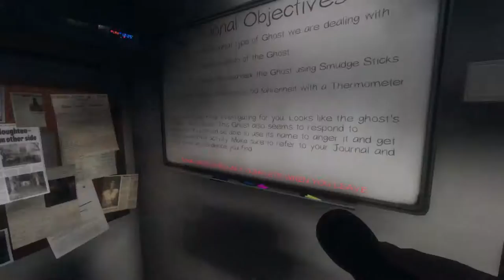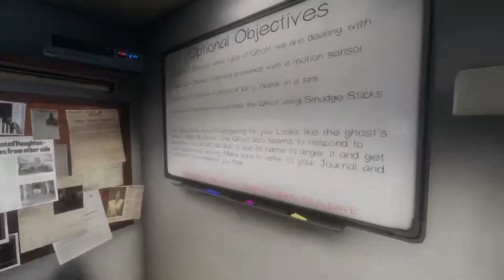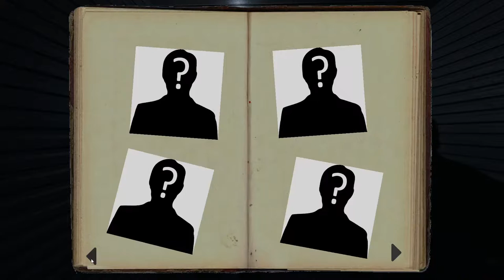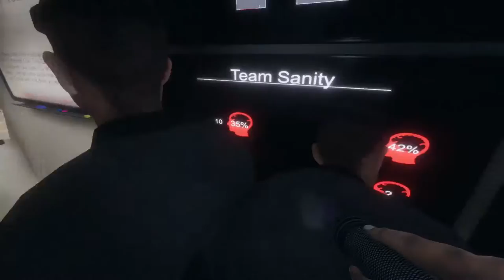Jason Sherman Live Stream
Scaring myself shitless